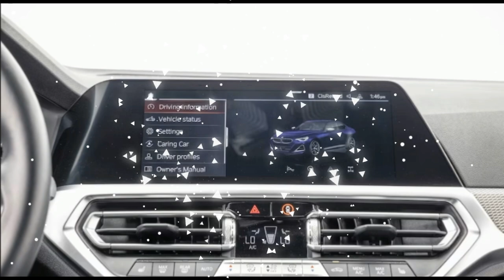2022 BMW M240i xDrive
2022 BMW M240i xDrive
The BMW M240i not making it to the finalist round of Performance Vehicle of the Year—spoiler alert!—is what happens when you have too much of a good thing. Not only was this year's PVOTY field unusually stacked, but the six-cylinder 2 Series is also squeezed even within its own lineup by the four-cylinder 230i, which left our Car of the Year judges smitten, and by the upcoming M2, which is shaping up to be an absolutely monumental performance car.

On paper, the M240i presents as the maximal 2 Series coupe available today—again, until the new M2 arrives—with a 382-hp turbocharged inline-six effectively shared with the Z4 and Toyota Supra, rear-biased xDrive all-wheel drive, and a sprinkling of M Performance goodies (such as beefier brakes and a sportier suspension tune) that are optional on the 230i. The 3.0-liter I-6 cooks the M240i to 60 mph in only 4.0 seconds, and 19-inch summer performance tires help the coupe stick to the skidpad for 0.98 g and stop from 60 mph in 103 feet.

More 2023 PVOTY: Winner | Finalists | Contenders
Yes, it's quicker, grippier, and stoppier than the M Sport package-equipped 230i we recently tested. It also feels a whole lot heavier. At 3,876 pounds, it is a lot heavier—332 pounds heavier—thanks to its standard xDrive all-wheel drive (though a rear-drive model arrives for 2023). The 230i is available in lighter, perkier rear-drive form. Therefore, around the track, the six-cylinder 2 Series feels softer, with fluid but ultimately rather doughy responses to steering inputs.
Judged against the PVOTY criteria and not our own experiences with the other two 2 Series, the 230i and a 2023 M2 prototype, the M240i can lean hard on its value (it starts at an entirely reasonable $50,895) and performance of intended function. This isn't supposed to be a hardcore track animal; that's the M2's job. It's a swift, comfortable, and fun daily driver, and in our new criterion of driver confidence and engagement, the M240i held its own, mostly thanks to a loose setup that made it (almost too) easy to kick the tail out and slide through corners. Several judges loved the xDrive system's propensity for sending engine torque to the rear axle, with technical director Frank Markus noting how it makes the BMW "feel properly rear-wheel drive," even if it wasn't the quickest or cleanest way around the track.

The forgiving suspension's well-sorted damping reminded several judges of BMWs of yore, with Mexico editor Miguel Cortina lamenting that "every BMW's suspension should behave this way." Other recent BMW bugaboos have been addressed, as well, with steering that isn't needlessly heavy, even in the Sport and Sport Plus drive modes.

But, darn it all, that just brings us back to the 230i, which is an even better value at $38,395 to start while being arguably more fun on the track and street with the M Sport package and its limited-slip rear differential. In the end, the 2 Series that competed at PVOTY proved fun if slightly anodyne. Other performance cars delivered more overtly spicy experiences, but the M240i is far from a bad car. After all, the 2 Series Coupe was a Car of the Year finalist, where this two-door's well-rounded goodness shone brighter.